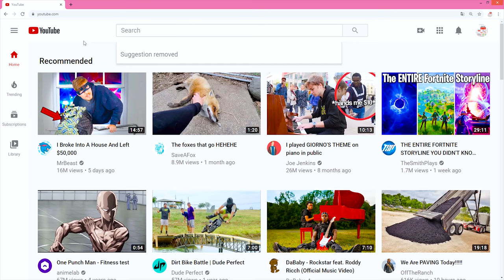5 Healhy Dinner Ideas For Weight Loss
5 Healthy Dinner Ideas For Weight Loss

1️⃣  QUINOA AND VEGETABLE STUFFED PEPPERS 255 CALORIES (1 serving).
Salt
1 / 4 cup quinoa
2 red bell pepper
1 tsp olive oil
1 garlic
1 medium zucchini
1 / 2 small red onion
1 medium tomato
Salt and black pepper
1 tbsp permesan cheese

2️⃣  PESTO CHICKEN AND VEGGIES 485 CALORIES (1 serving).
1 tsp olive oil
2 medium carrot
Water
3 oz green beans
1 garlic
4 oz chicken breast
1 / 2 tsp chilli  powder

3️⃣  VEGAN RICE RECIPE 233 CALORIES (1 serving).
1 / 2 cup brown rice
1 tsp olive oil
1 / 4 onion
1 / 4 red bell pepper
2 white mushroom
2 medium carrot
Water
4 oz decied tomatoes canned
1 tsp onion powder
1 / 2 tsp chilli powder

4️⃣  CODE RECIPE CALORIES 485 (1 serving).
4 oz salmon
2 tsp olive oil
1 garlic
1 red bell pepper
3 oz spinach
1 oz low fat cream cheese
1 tbsp parmesan cheese

5️⃣  CHICKEN PASTA DINNER 467 CALORES (1 serving).
2 oz short-tubed pasta
1 tsp olive oil
1 / 2 medium onion
4 oz ground chicken
1 tsp broth powder
1 cup decied tomatoes